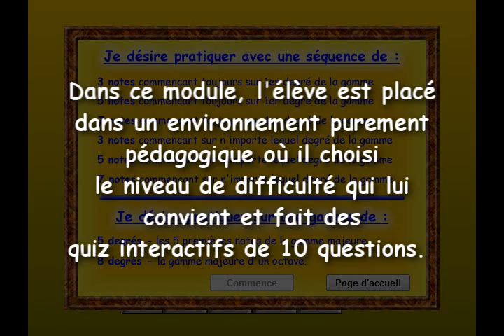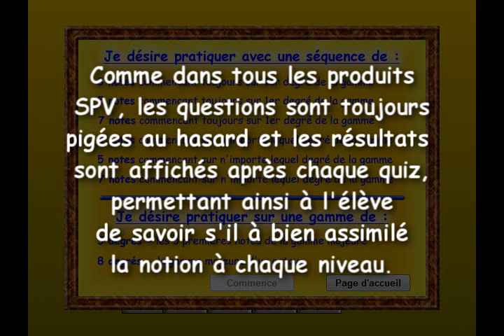Nouveau jeu de musique - ASPAM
ASPAM est un nouveau logiciel dans la gamme de produits pédagogiques SPV. Il à été spécialement conçu pour développer une notion particulière de la perception auditive, précisément, la dictée mélodique par degrés sur une gamme. ASPAM offre à l'élève une façon amusante et progressive pour développer cette notion.

Pour télécharger une version démonstration de ce logiciel ainsi que d'autres logiciels pédagogique musicaux de ce genre, visitez-nous au ou envoyez-nous un courriel au .